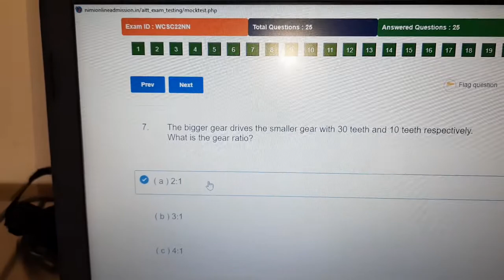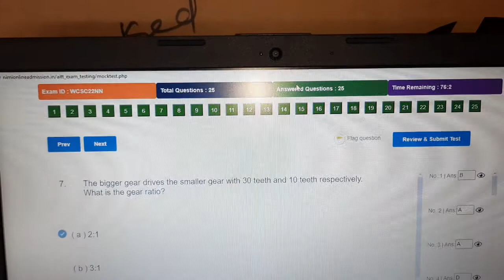How to Attend AITT CBT Online Exam. Trainees Experience and Feedback. Part-4. By Nagaraj Karigar JTO